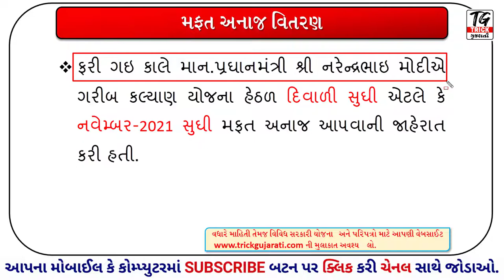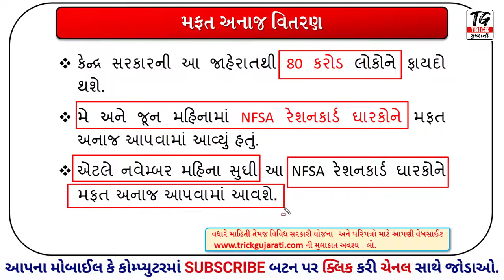રેશનકાર્ડ ધારકો માટે મહત્ત્વનાં સમાચાર | દિવાળી સુધી મફત અનાજ | Diwali Sudhi Mafat Anaj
મિત્રો આ વિડયોમાં વડાપ્રધાન શ્રી નરેન્દ્ર મોોદી દ્વારા દિવાળી સુધી મફત અનાજ આપવા માટેની જાહેરાત કરવામાં આવી તેની માહિતીી આપવામાં આવેલી છે